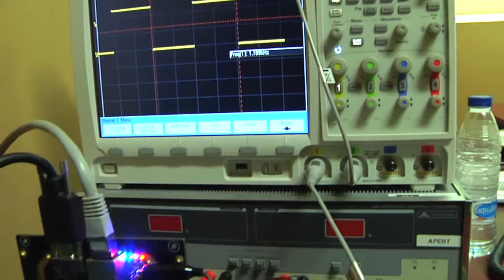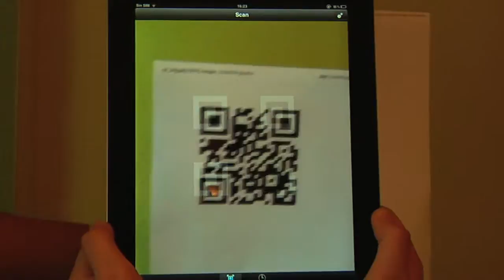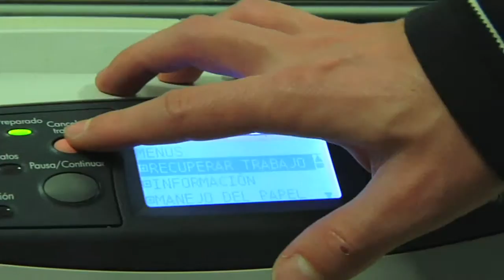Teleko, Ogibidea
Gure artean zabaltzen diren sare mundu bat dira telekomunikazioak. TELEKO, OGIBIDEA, bidai zoragarri bat eskaintzen digu mundu birtual horretatik Iosu Gomezen esku.

Telekomunikazio ingeniarien lana zertan datza ezagutzeko gure garraioarekin komunikazio, elektronikaren kontsumo eta telematikaren mundua ikustatuko dugu.

Departamento de Ingeniería de Comunicaciones y Departamento de Tecnología Electrónica de la Escuela Técnica Superior de Bilbao.

Batakazo Producciones